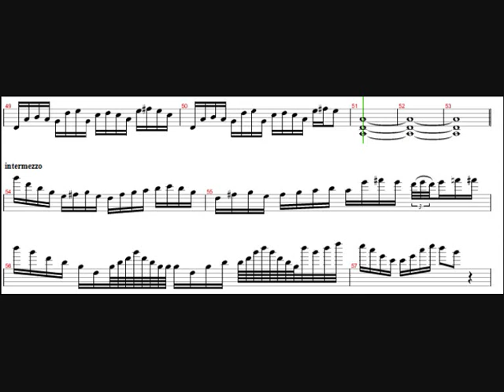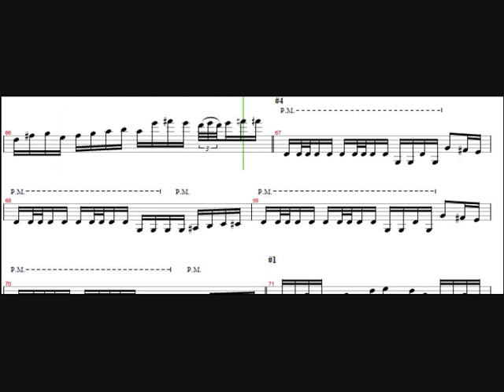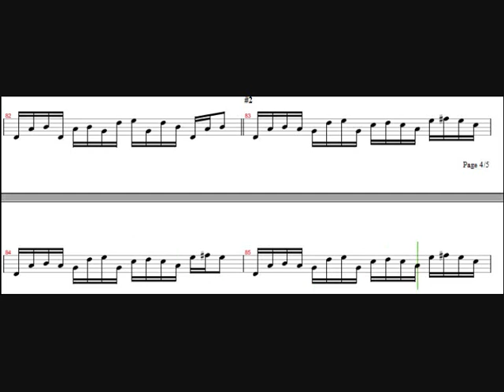MarcusTulliusCicer - Sixteenths Ride (cavalcata di sedicesimi) (Rock)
Una mia composizione. Sixtettnths Ride, ovvero cavalcata di sedicesimi, o, più latinamente, cavalcata di semicrome.